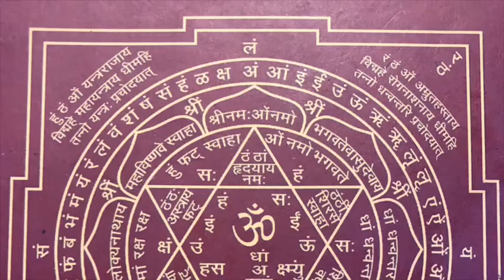AH Sū 1.7 - Sobre Localização & Tempos de Vāta Pitta Kapha ( Asthanga Hridaya Shlokas Playlist )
Asthanga Hridaya Sutra Sthana 1.6 -  Sobre Localização & Tempos de Vāta Pitta Kapha
Vāta Pitta Kapha aparecem no corpo (respectivamente) em baixo, no meio e em cima. No tempo aparecem na ordem de final, meio e início para os períodos: da vida, da parte diurna do dia, da parte noturna do dia e em relação ao processo digestivo.

te viāpino'pi hṛnnābhyoradhomadhyordhva saṁśrāyaḥ || 7 ||
vayo'horatribhuktānnāṁ te'nta madhyādigāḥ kramāt |
ते विआपिनोऽपि हृन्नाभ्योरधोमध्योर्ध्व संश्रायः || ७ ||
वयोऽहोरत्रिभुक्तान्नां तेऽन्त मध्यादिगाः क्रमात् |

Ashtanga Hridaya Sutra Sthana 1/6 (aṣṭāṅga hṛdayam āyurveda)